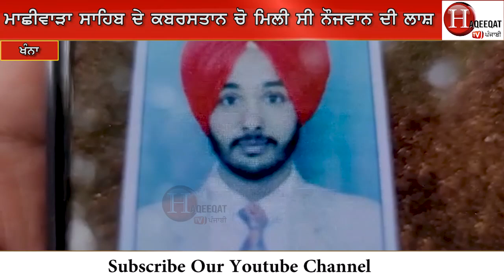ਬਚਾ ਲਓ ਨੌਜਵਾਨਾਂ ਨੂੰ ਨਹੀਂ ਤਾਂ ਖਾ ਜਾਵੇਗਾ .....